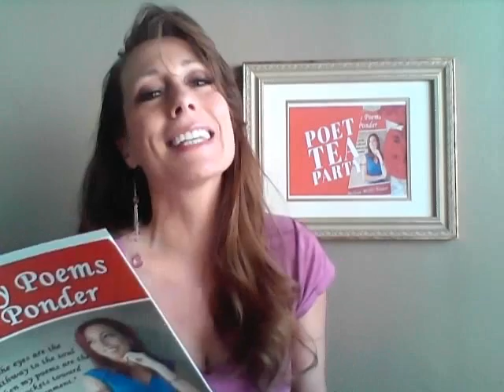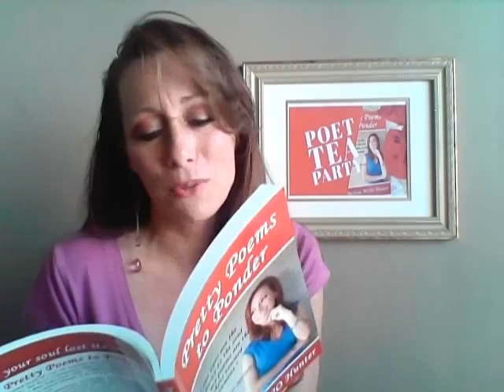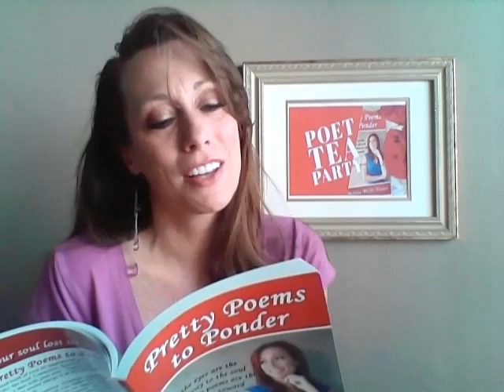Ravishing Red - Pretty Poems to Ponder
This poem is for all the redheads out there!

My hair was fire engine RED when I was little and my loving mother gave me a perm, so I literally had a RED AFRO in kindergarten (like little Orphan Annie)! lol. Thankfully, my hair got a little darker as I got older. I love having my hair natural again!

Redheads are only about 2% of the population!  To have light green or blue eyes is even rarer!  One in 50 Billion baby!  lol.  Enjoy the poem, Ravishing Red and forward to your favorite ginger!

The Pretty Poems YouTube channel is dedicated to sharing two things I love, poetry and tea!  I hope you can join me for our monthly and weekly POET TEA PARTIES!  I will share some of my favorite teas as well as share some poems for you to ponder.

By Melissa MOJO Hunter